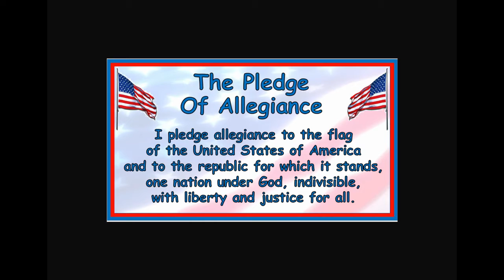10/22/20 Morning Announcement